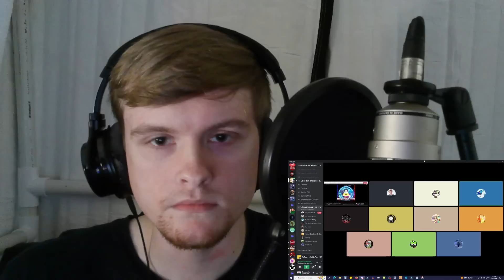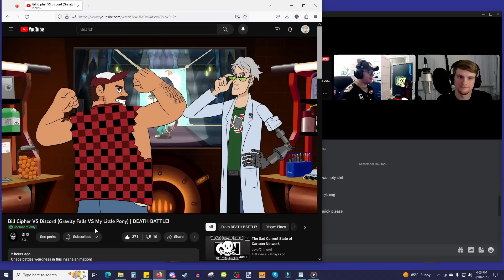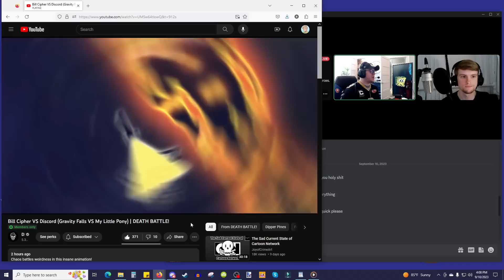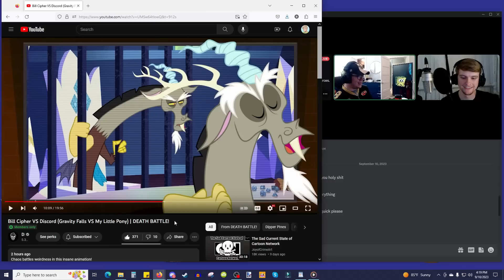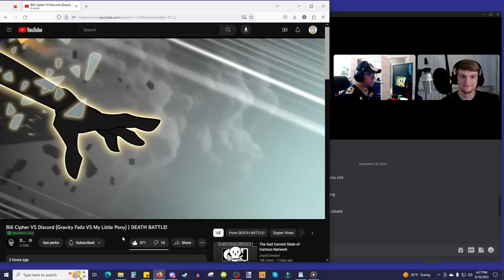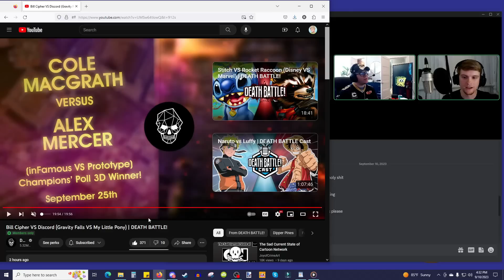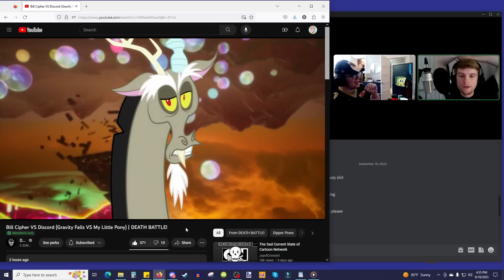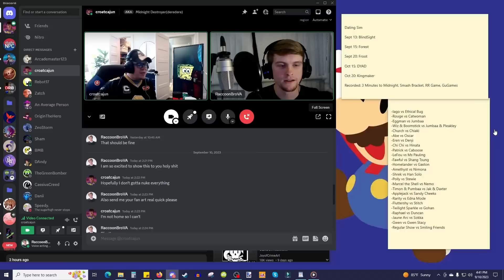Bill Cipher vs Discord DEATH BATTLE! Reaction (feat. the Death Battle Discord and Steve!)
Without a doubt the biggest and beefiest reaction yet, and for good reason! It's the winner of the 2D Champion's Poll, and with so much riding on this legacy match up, we all were excited to have our minds blown. It's time to get a little weird folks!